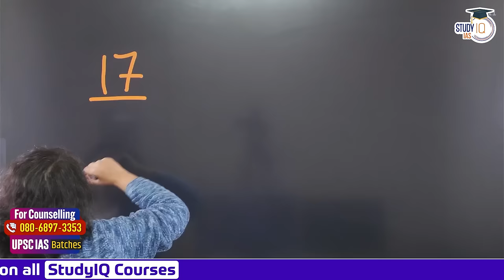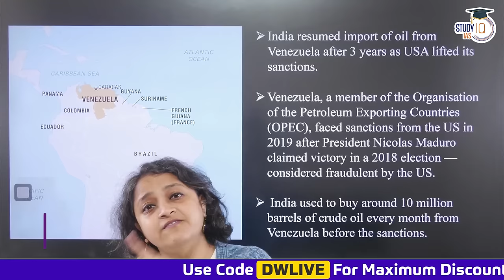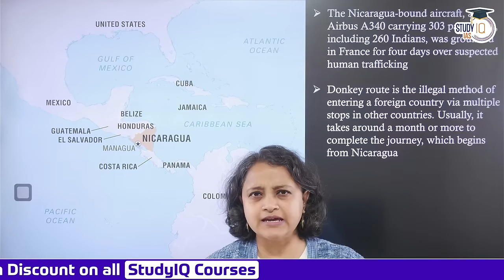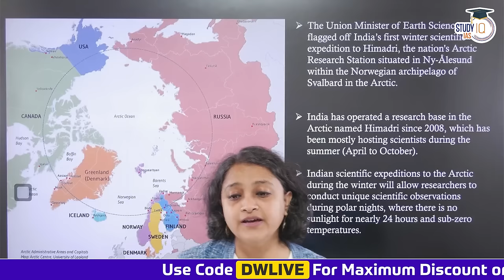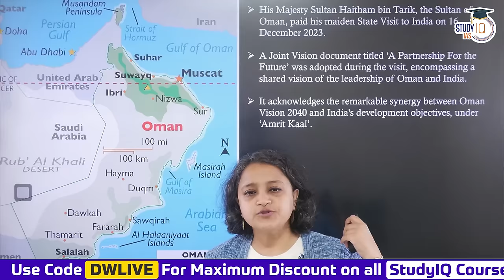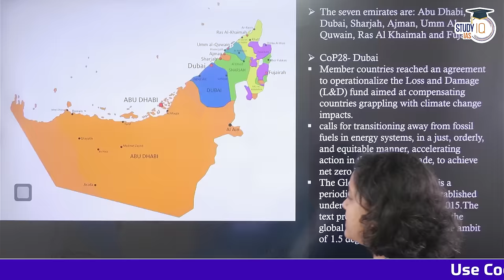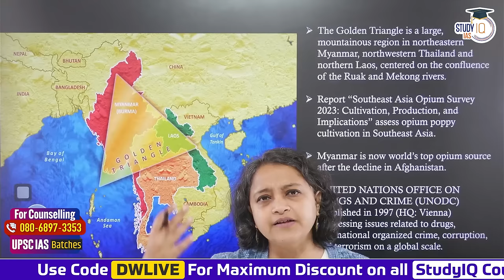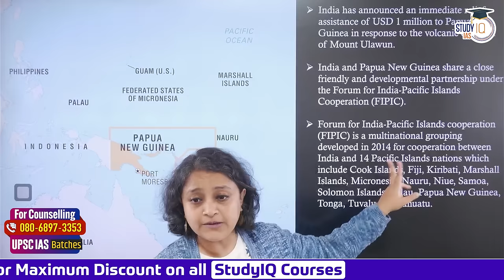Places in News UPSC 2024 | International Relations | December 2023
In this video, explore significant international locations that made headlines in December 2023, crucial for UPSC Prelims 2024 preparation in International Relations. Gain insights into geopolitical events, diplomatic developments, and strategic shifts shaping global affairs. Enhance your understanding of current affairs with a focus on relevant geographical locations, providing a competitive edge in the UPSC examination.

बैच 17 फरवरी 2024 से शुरू हो रहा है | बैच का समय शाम 6:00 बजे

Batch Starting on 21st February 2024 | Daily Live Classes at 6:00 PM

Batch Starting on 16th February'2024 | Class Timing - 11:00 AM